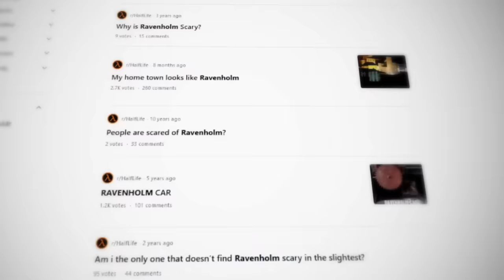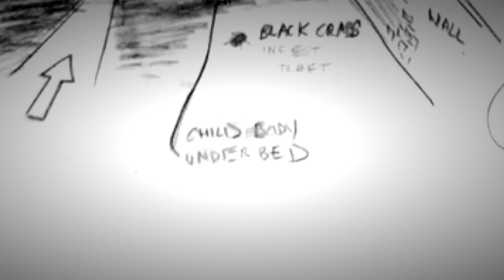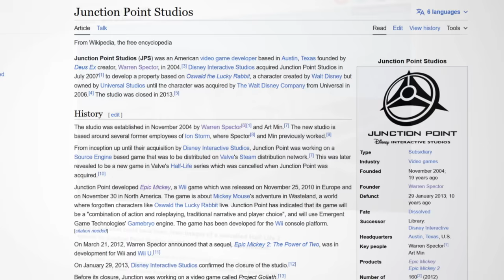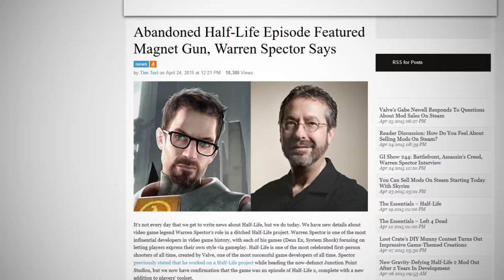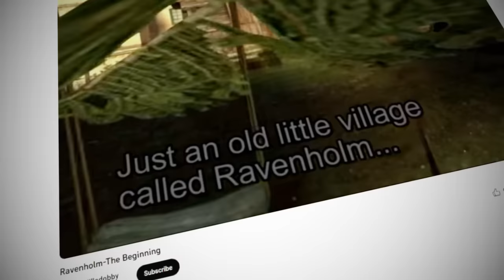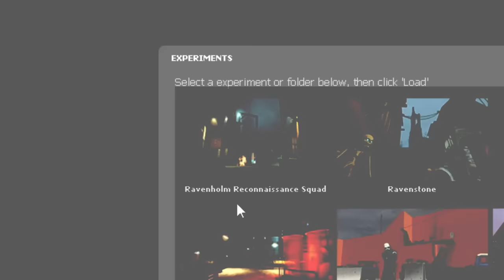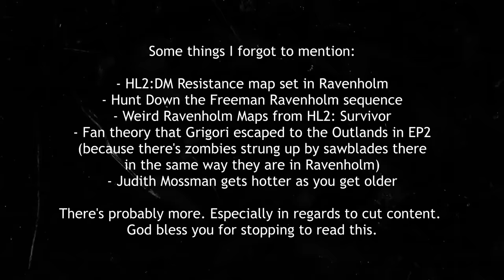Half-Life's Creepiest Level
Ravenholm is the scariest and most interesting part of Half-Life 2, but why? Watch the video to find out.

Original Ravenholm remix in the intro by @Vandoorea (thank you so much for that!)
Play Ravenholm Reconaissance Squad (as part of Map Labs #17 - The Layout) by shoes1085